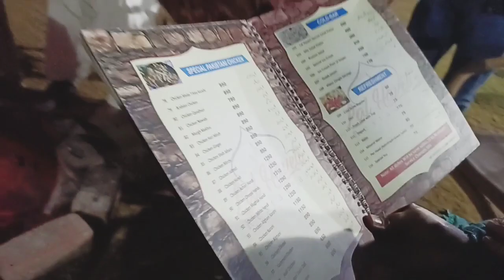Bhai sb ko dinner p ly Gye........kis Khushi man Bhai ny sbko dawat di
cooking recipes
daily routine vlogs
challanges
tips n much more